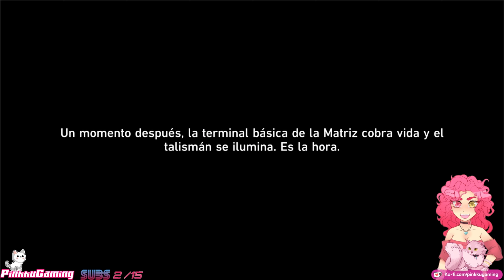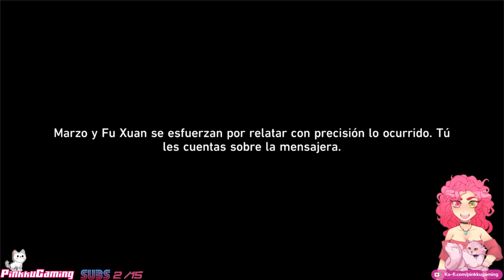Honkai: Star Rail 1.3 - Siete De Marzo - Vida Infinita - Podemos Recordarlo Por Usted -Español (PS5)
Honkai: Star Rail 1.3 - Siete De Marzo - Vida Infinita - Podemos Recordarlo Por Usted - Español - (PS5) | HONKAI STAR RAIL | HONKAI STAR RAIL HISTORIA | HONKAI STAR RAIL HISTORIA ESPAÑOL | MISIÓN ACOMPAÑANTE | MISIÓN ACOMPAÑANTE SIETE DE MARZO | MISIÓN ACOMPAÑANTE ACOMPAÑANTE SIETE DE MARZO ESPAÑOL | VIDA INFINITA | HONKAI STAR RAIL VIDA INFINITA | PODEMOS RECORDARLO POR USTED | HONKAI STAR RAIL PODEMOS RECORDARLO POR USTED | SIETE DE MARZO | SIETE DE MARZO HISTORIA | SIETE DE MARZO HISTORIA ESPAÑOL

♥♪★¡BIENVENIDOS!★♪♥
Mi nombre es Pink, soy Otaku y Gamer, y estoy dedicada a compartir lo que me gusta... ¡Los Videojuegos y mucho mas! "¡La Diversión se Disfruta en Compañía!"

♥♪★El Juego De Hoy★♪♥
Nuestro protagonista es el "Trozacaminos", a quien le han implantado un Stellaron, una semilla de ruina, para enfrentarnos a el tipo responsable de tu situación, Destrucción, un Aeón que busca la destrucción de la humanidad. Pero no está solo/a, porque se unirá a un grupo de aventureros que viajan a bordo del Expreso Astral, un tren espacial que Himeko Murata encontró durante su niñez en su planeta natal. "¡Que este viaje nos lleve hacia las estrellas!".

♥♪★Reglas Del Chat En Directo Y Comentarios★♪♥
★ Respeto ABSOLUTO entre los usuarios (Insultos, Discriminación, Bulling, Fanboyismo, etc)
★ Nada de SPAM ni SPOILER
★ Nada de TEMAS COMPROMETIDOS (Religión, Sexual, Youtubers, etc)
★ No MAYÚSCULAS, es gritar a otros
Si se incumplen, es un bloqueo automático

♥ Consultar los juegos jugados en el canal y las horas invertidas en HowLongToBeat